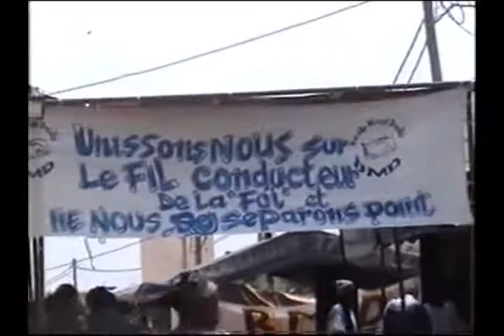GoudyMame Cheikh 2013 vol1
wakeur serigne Abdou Karim MBacké Falilou Goudy Mame Cheikh 2013 vol1